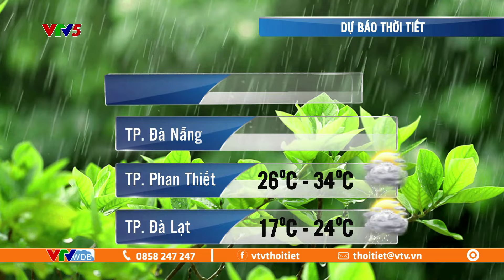Dự báo thời tiết ngày mai 10/09/2024 | Lũ khẩn cấp trên các sông Bắc Bộ | VTVWDB